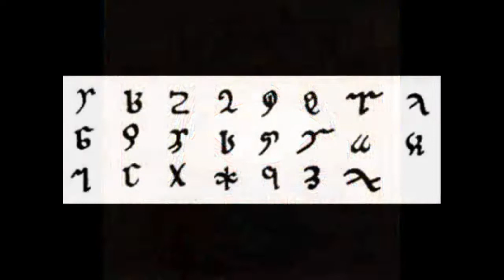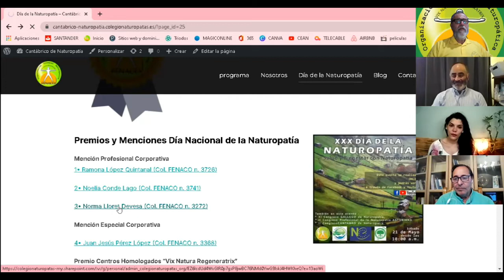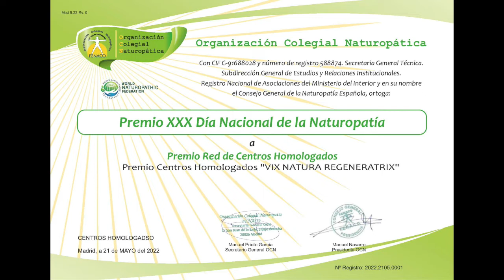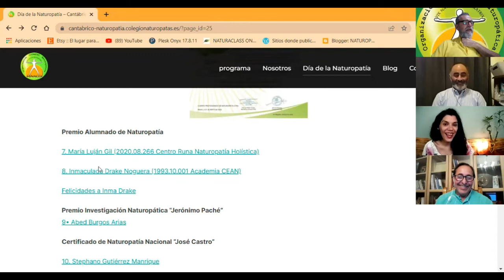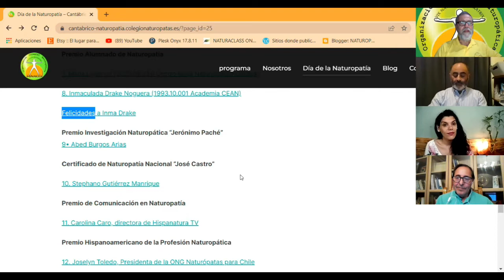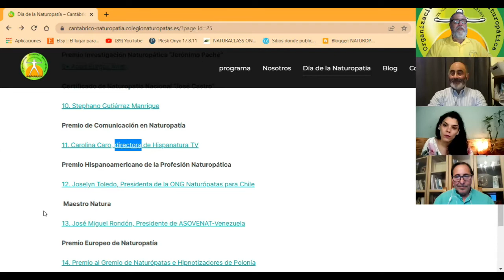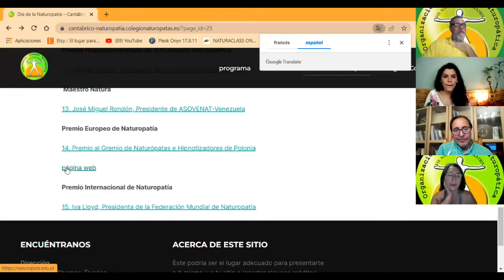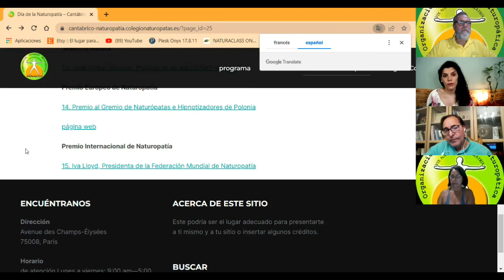ENTREGA DE PREMIOS Y MENCIONES EN CONMEMORACIÓN DEL DÍA NACIONAL DE LA NATUROPATÍA.